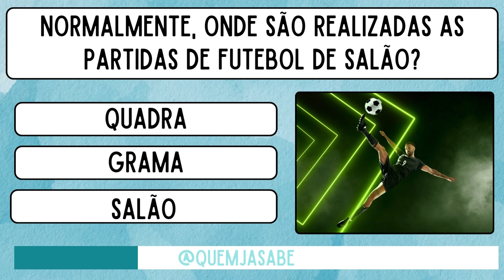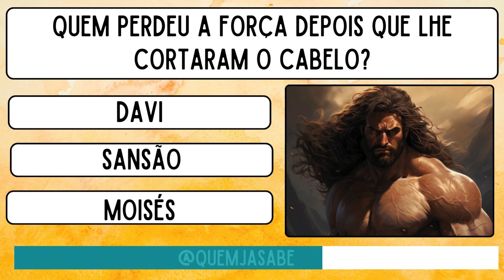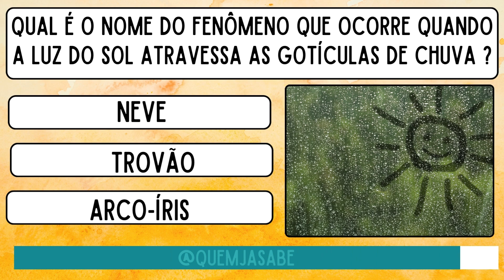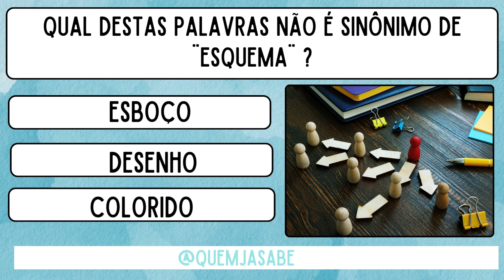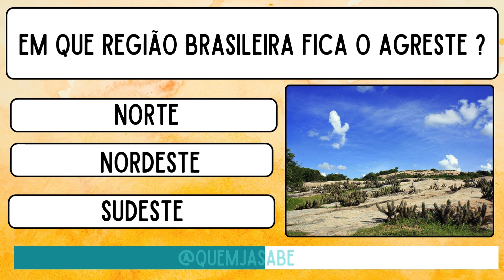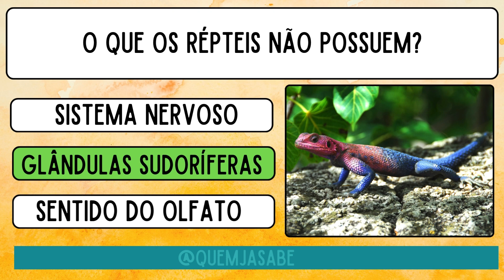Jogo das Perguntas / Respostas ‐ Quem vai Ganhar?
Vídeo de hoje baseados nos programas de perguntas e respostas , será que consegue acertar todas as perguntas e se tornar uma campeão? bora descobrir.